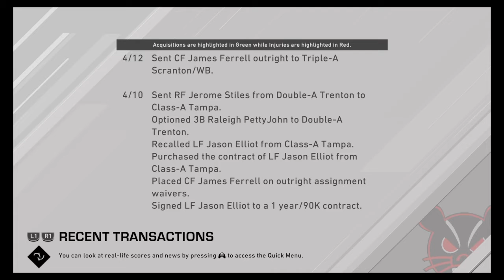MLB The Show 20 : College Edition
Second set of the double header vs Clemson Tigers